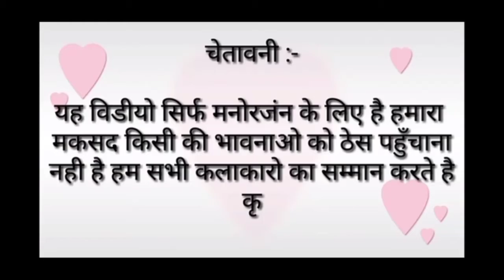Sunny Deol|latest video sunny deol|billu funny videos